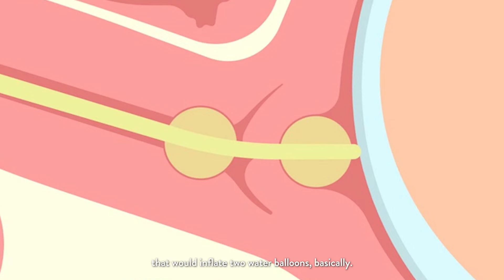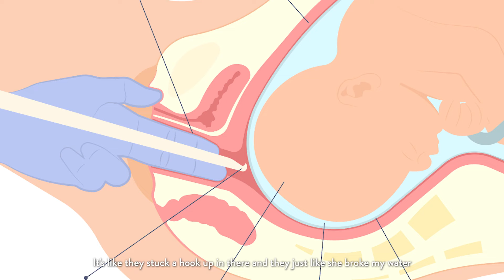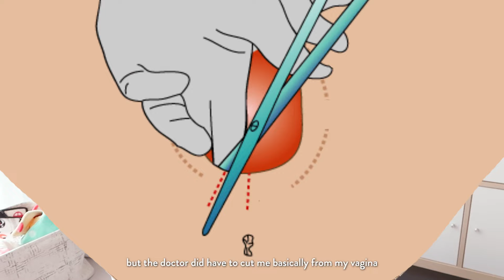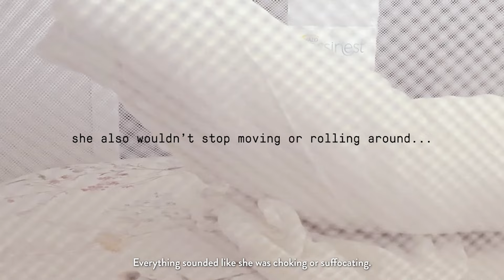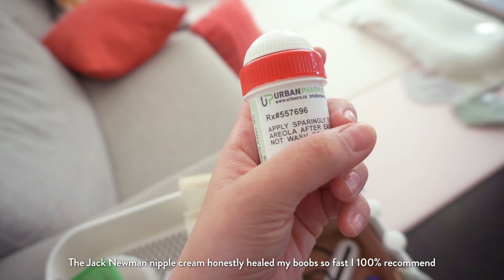Things I Never Knew About Birth and Postpartum (Induced at 37 weeks!)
Soooo there were some surprises with birth and postpartum that I never expected. Sharing my honest experience!

10 Things I Never Knew About Birth & Postpartum
00:49 A Little Background: Pregnancy
01:55 1 - Induction
06:25 2 - Love At First Sight
07:14 3 - We Are Parents
09:25 4 - Recovery
10:29 5 - Episiotomies
12:34 6 - The First Poop
13:33 7 - Anxiety
14:42 8 - Breastfeeding
16:58 9 - Newborn Routines
17:41 10 - Body Image